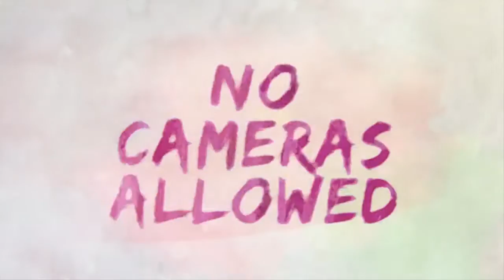No Cameras Allowed - Marcus Haney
Want to know how this guy broke his way into over 50 music festivals?

No Cameras Allowed is a documentary that follows Marcus’ journey of breaking into music festivals and inserting himself into the world of some of the biggest names in the industry - Mumford & Sons, Jay-Z, and Edward Sharpe & the Magnetic Zeros. The advance screenings are another project from JDFutureLegends, supporting original and unique stories in music. Screening in selected cinemas and dates along the country’s Eastern seaboard, Marcus will be answering your burning questions of how, why and more when he heads down under, just in time for festival season.

Drink responsibly

No Cameras Allowed Q&A with Marcus Haney + Special Guests Details

Chauvel Cinema (NSW) - Wednesday 4 November

New Farm Cinema (QLD) - Thursday 5 November

Cinema Nova (VIC) - Wednesday 11 November.